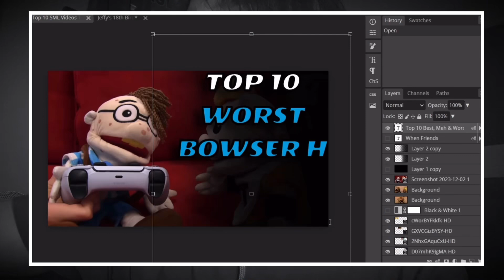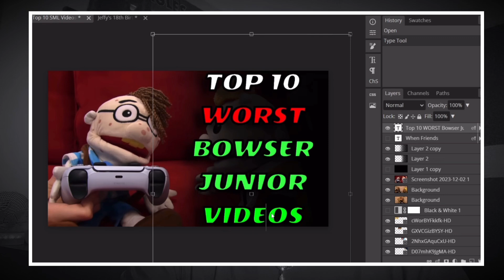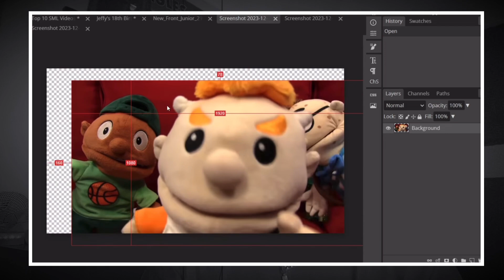The SMR Situation (ITS BAD)